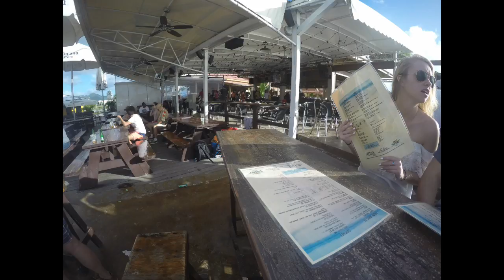2016 GoPro Sunset Bar Sunset Photos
This video is about 2016 GoPro Sunset Bar Sunset